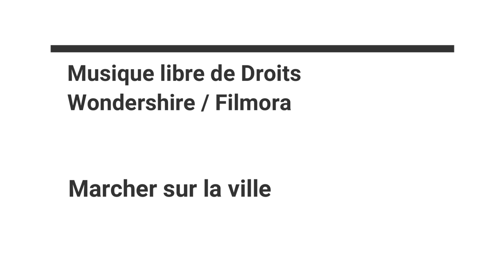ALAM - Interview : FIRAS KHOURY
Entretien réalisé lors du Festival MCM (Musique & Cinéma de Marseille) 2023.
Le réalisateur Firas Khoury répond aux questions de Gérard Chargé et nous parle de :
- La véracité des faits relatés.
- La réalité vécue par les jeunes palestiniens et les jeunes israéliens.
- L'humour qu'il faut avoir.
- Son optimisme.
- la musique rap du film et de la chanson de Léonard Cohen du générique de fin.
Traduction de l'anglais au français par Anne-Marie.
Interview et montage : Gérard Chargé (Ciné Zooms).